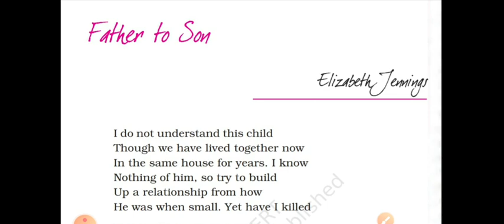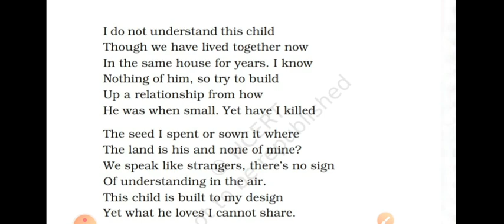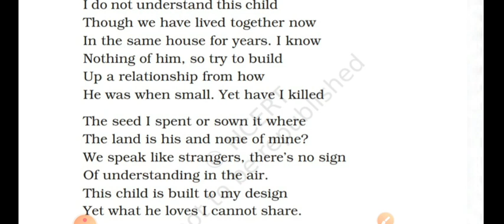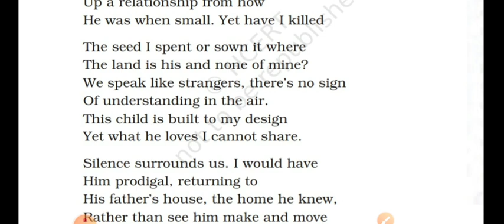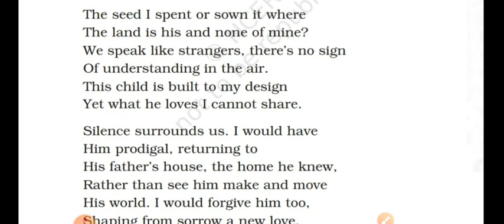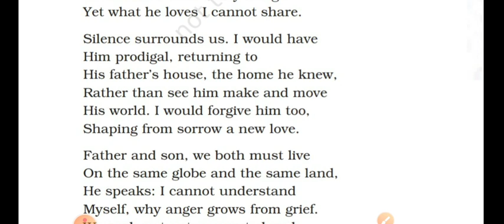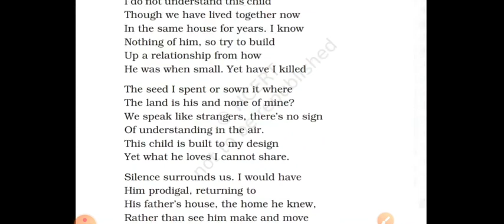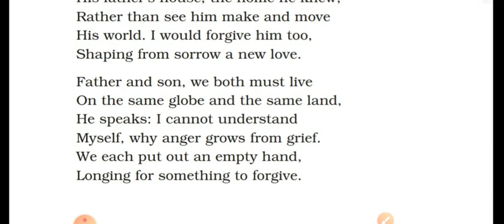English class 11 ll chapter 8 llpoem "father to son" ll